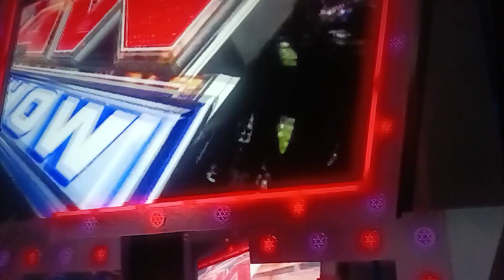CAW Turbo Episode 2 Part 1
Shadie vs Saiko